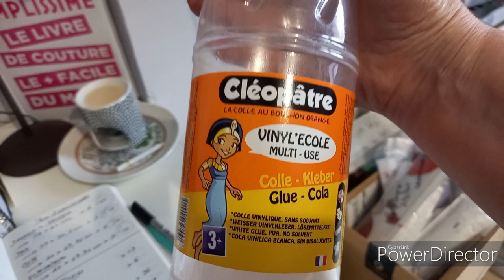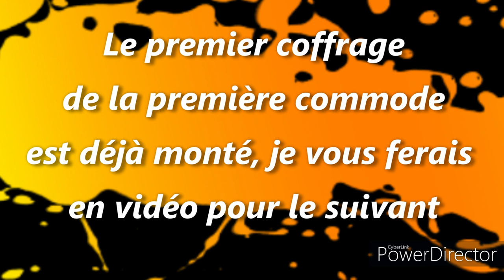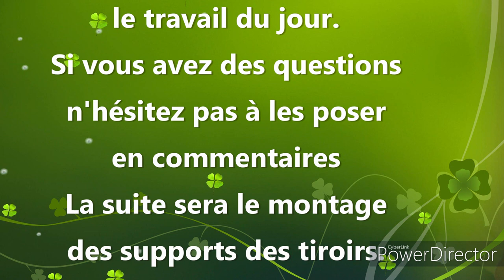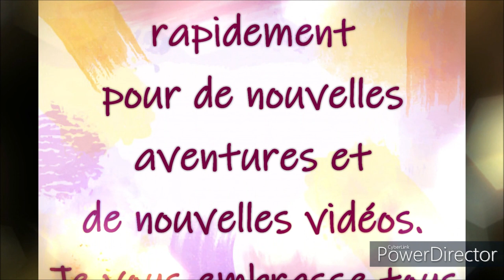CARTONNAGE AVEC VOUS DES COMMODES